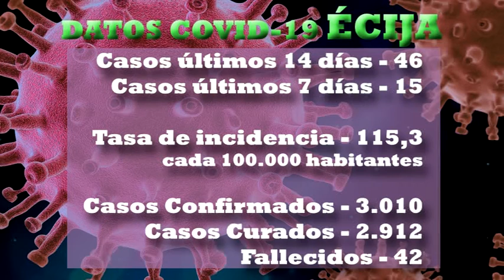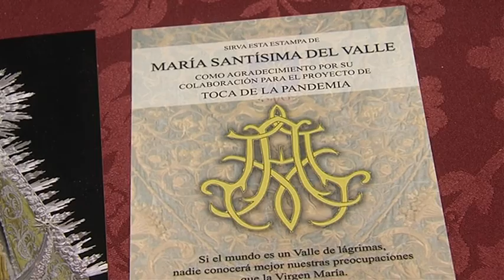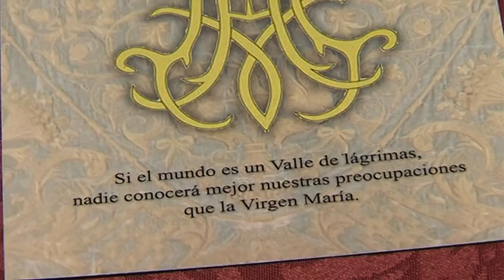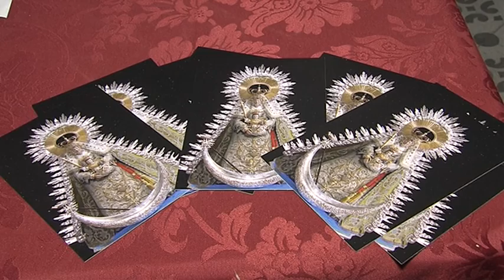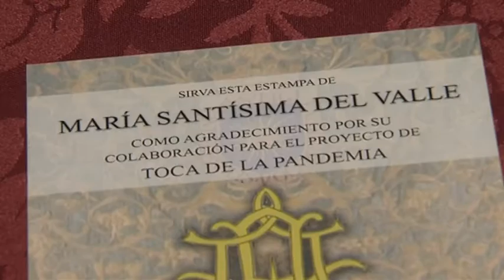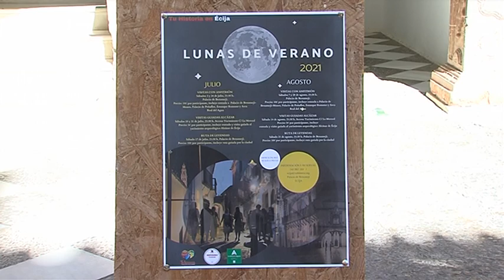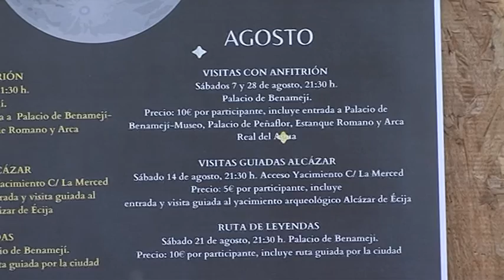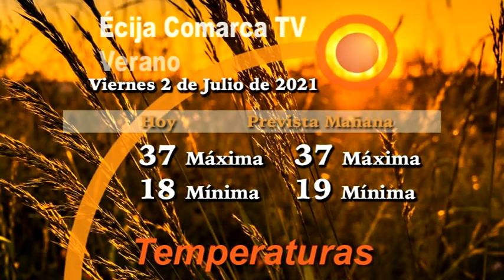NOTICIAS 2/7/21 VIERNES